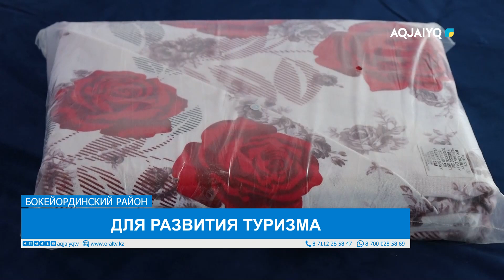ДЛЯ РАЗВИТИЯ ТУРИЗМА